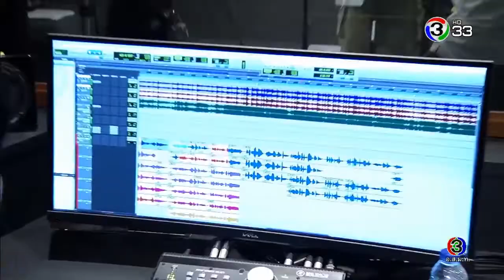"ณเดชน์ คูกิมิยะ" โชว์เสียงหล่อ "ลิขิตรักข้ามดวงดาว" | สีสันบันเทิง 24 12 18